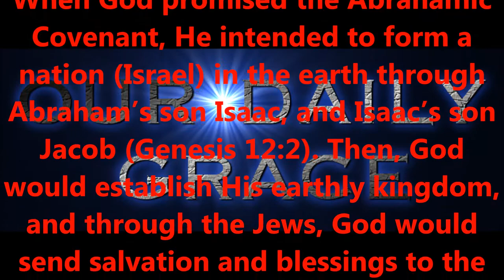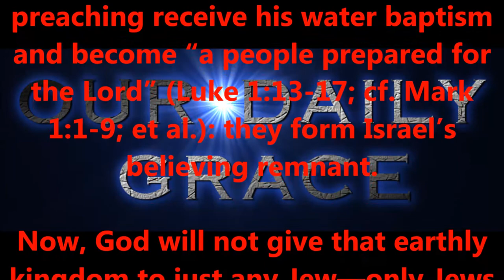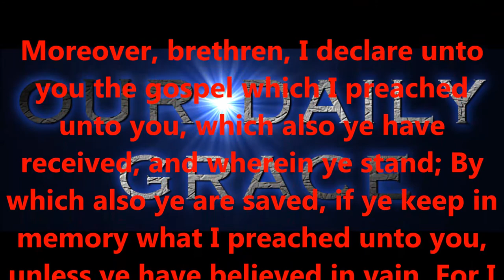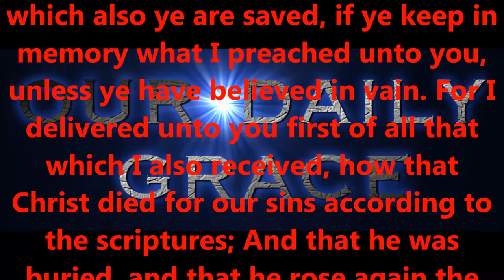THE LITTLE FLOCK PART TWO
Produced by,
Lonnie Martin

Written by,
Shawn Brasseaux
Lonnie Martin